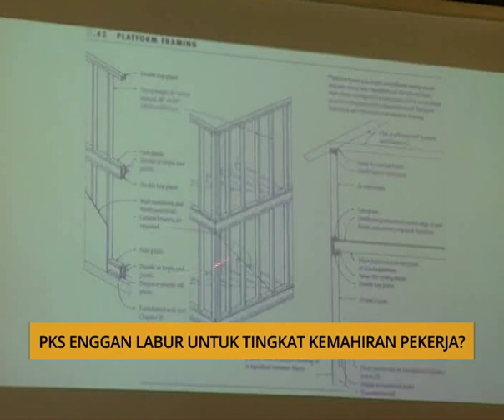SME: PKS enggan labur untuk tingkat kemahiran pekerja?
Inspirasi kejayaan dan bangkit dari kegagalan pengusaha PKS bersama Najib Aroff. Bersiaran selama 10 minit setiap hari pada jam 8.20 pagi.